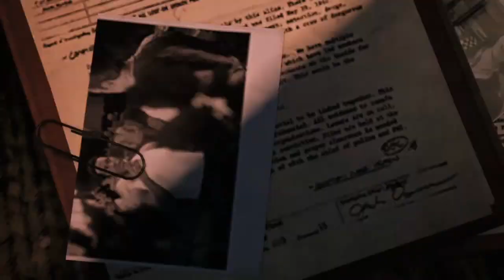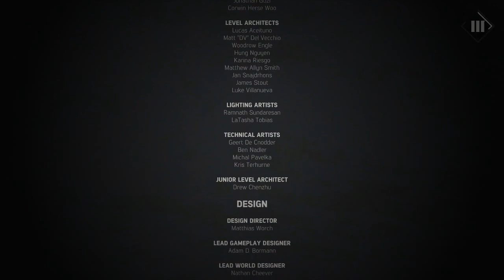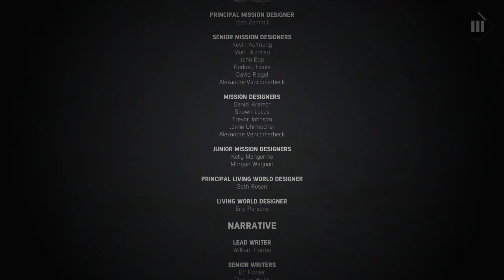Mafia 3: Death Of Marcano | Ending | Walkthrough Part 22